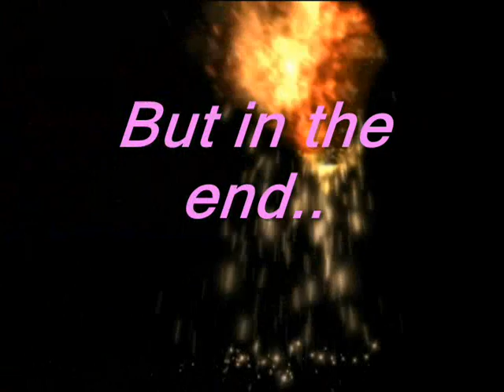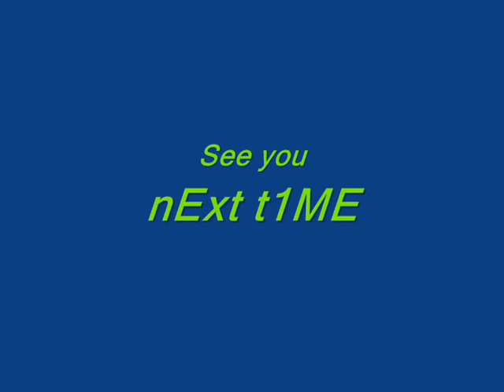Cs trailer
my 5th movie in mather of cs and RPG Online games soo dun critic me i w8 many comments